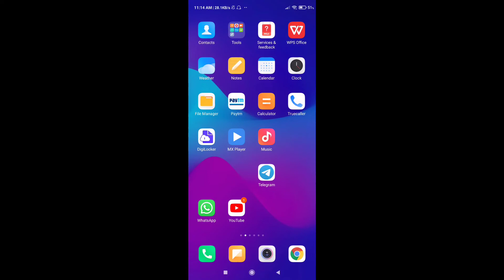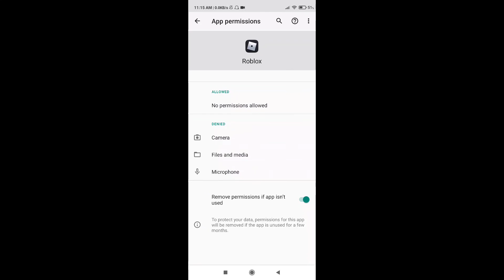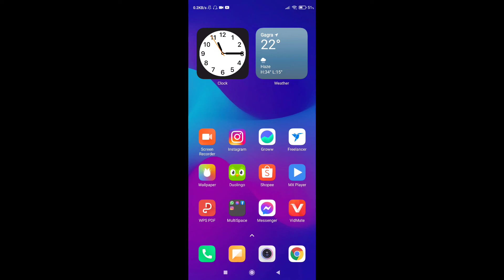Roblox Fix Something Went Wrong Please Try Again Later Problem Solve | Roblox Sign Up Problem